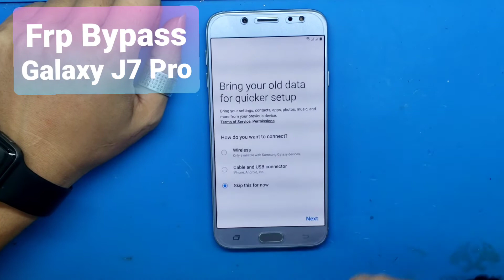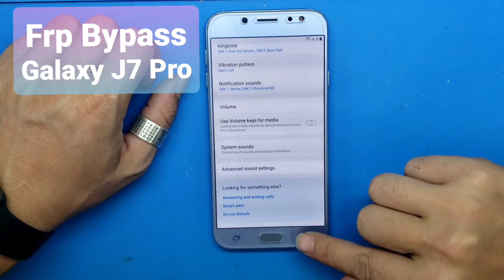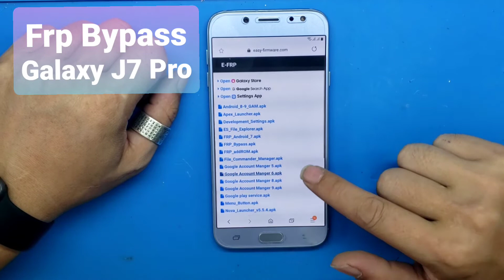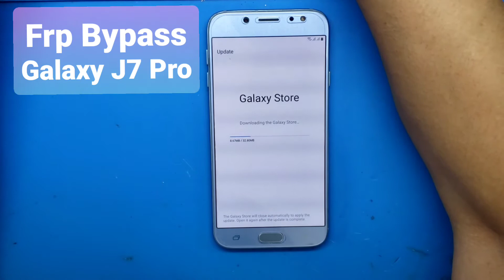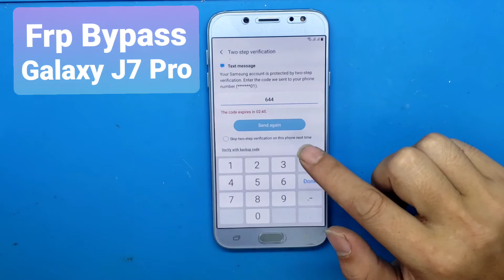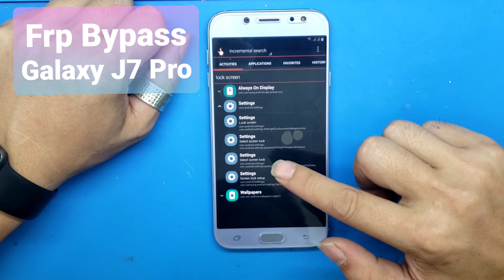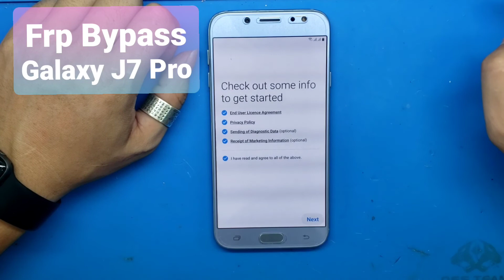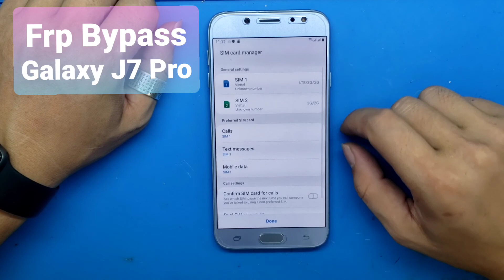Frp Bypass Galaxy J7 Pro / Remove lock Google account J730G/ New security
Link tool :
frp android